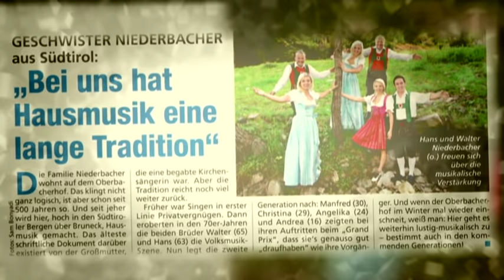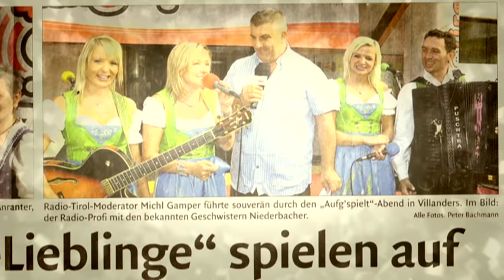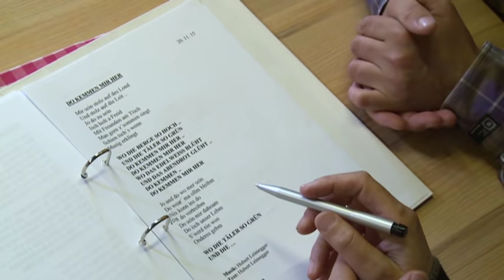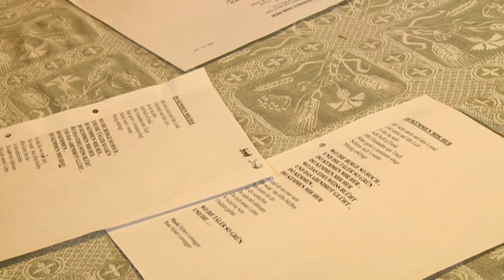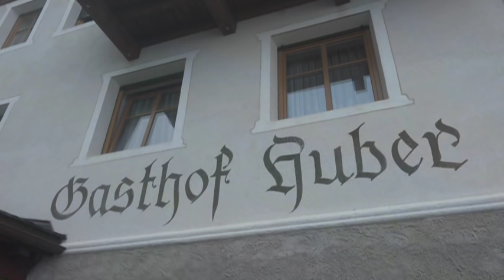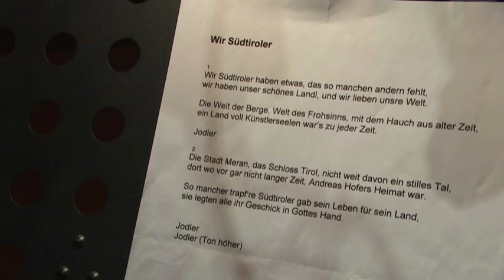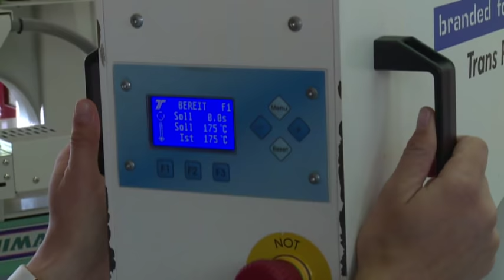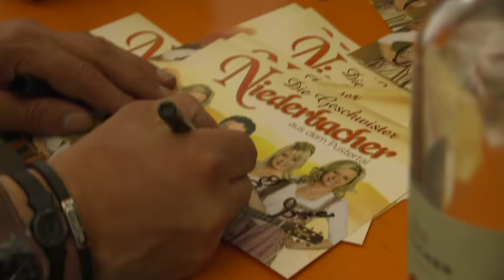MUSIGZEIT DIE GESCHWISTER NIEDERBACHER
Musigzeit mit den Geschwistern Niederbacher - hier nun die ganze Sendung von RAI Südtirol für alle Geschwister Niederbacher Fans!